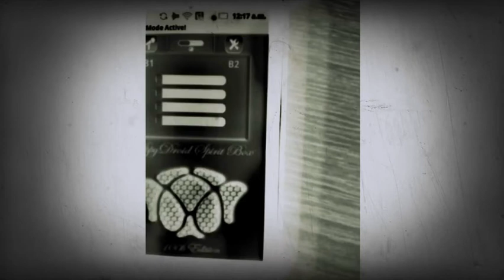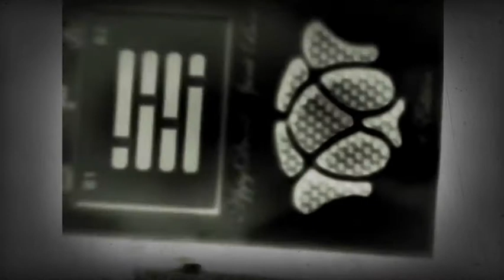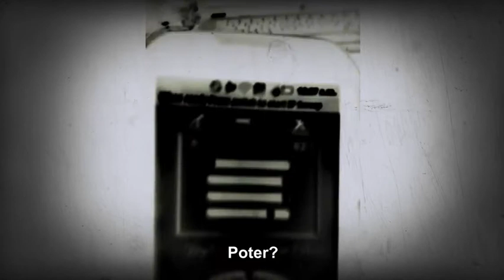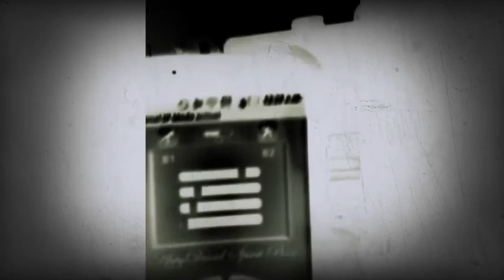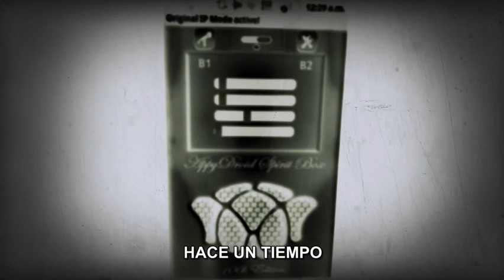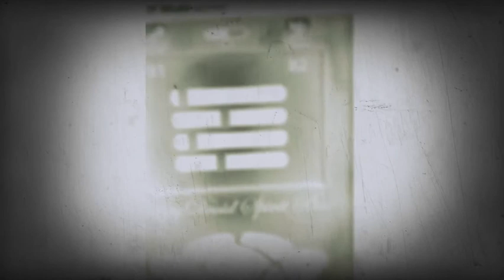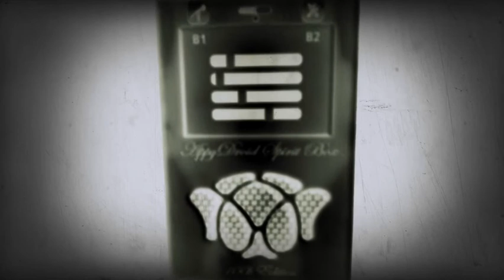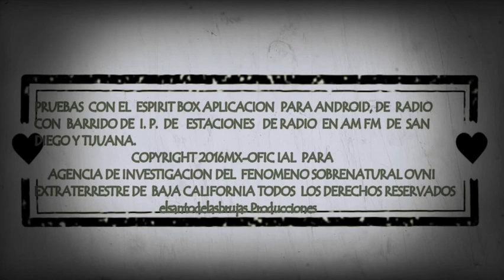APP BOX PARA ANDROID CAJA MUESTRA 2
SEGUNDO  VIDEO   DONDE  MUESTRO COMO  ESTA  APLICACIÓN  PARA  ANDROID   LLAMADA  Spirit Box  RADIO  AM  FM  USANDO  EL  IP  DE LAS ESTACIONES  DE   RADIO  DE BARRIDO   LOGRANDO  ENTRAR FRASES  DE  CANCIONES  ,  COMERCIALES, O  EL LOCUTOR    ESTAS   SON MANIPULADAS POR  ALGO  O ALGUIEN  A QUIEN  NO VEMOS    POR  LA  EXACTITUD  DE  LAS RESPUESTAS A  MIS  PREGUNTAS